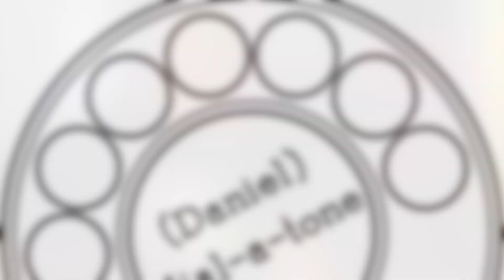Why Is My DIY Guitar Cable Attenuated? And Where Have I Been, and Where Am I Going?